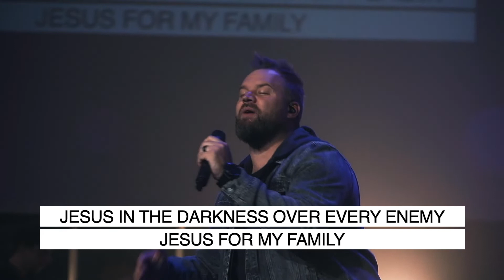29 Augustus 2021: Follow Week 3 - Jules Asher